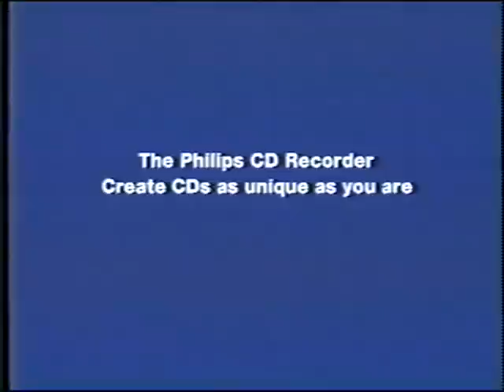Philips CD Recorder Commercial 1998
They may have thought it was getting better, but Philips is not the industry leader it once was.